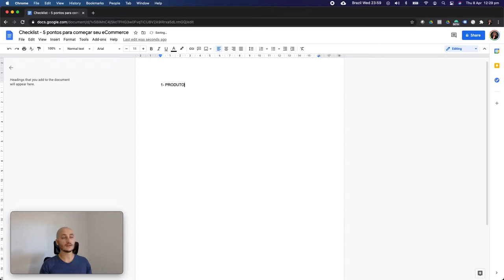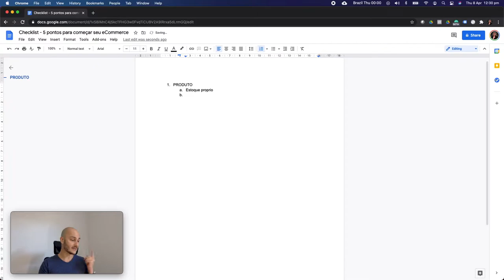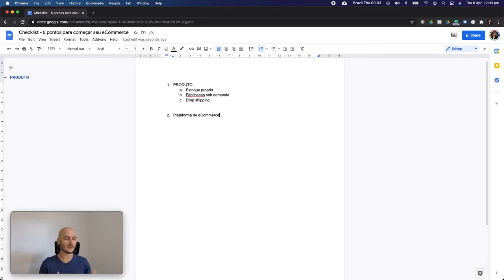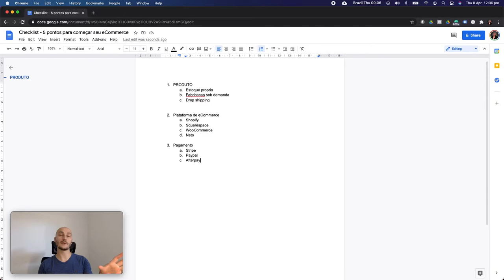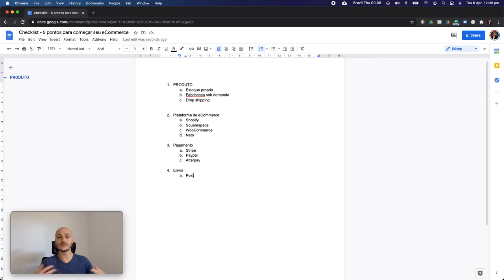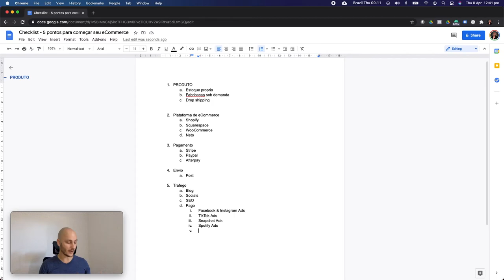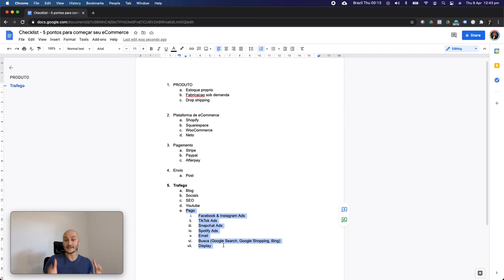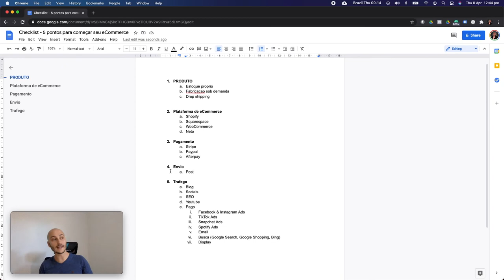5 Passos para abrir um eCommerce no EXTERIOR (Austrália, EUA, etc)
Aprenda os 5 passos para abrir um eCommece no Exterior, com foco em Austrália e Estados Unidos, mas que também é facilmente aplicável a Inglaterra, Canadá e Nova Zelandia.